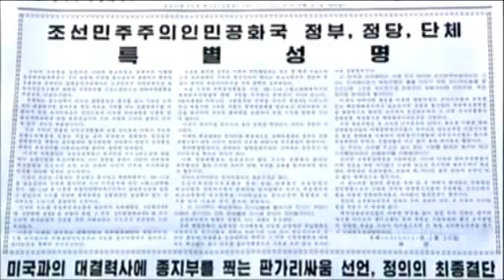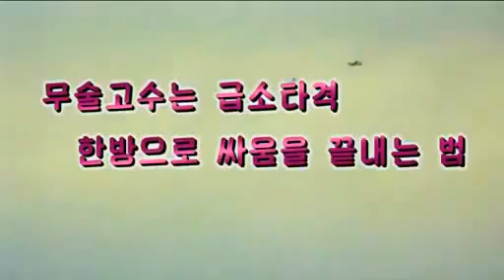North Korea Nuclear Attack on USA